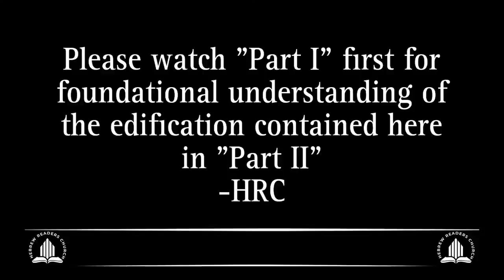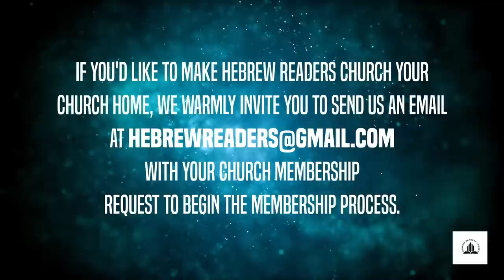The Purpose Driven Mindset Pt. II